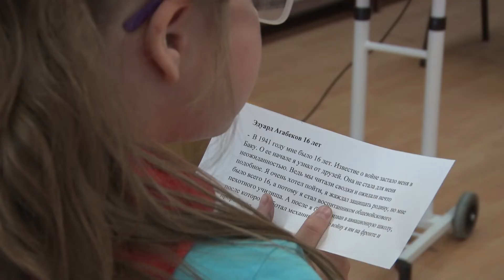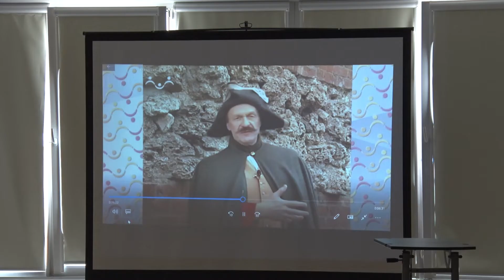День памяти и скорби прошёл в Городской библиотеке Красноармейска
Трагические события Великой Отечественной войны и то, как она началась, каждый год вспоминают в День памяти и скорби. В преддверии знаковой даты учреждения в округе проводят тематические мероприятия. Одно из них состоялось в Городской библиотеке Красноармейска.